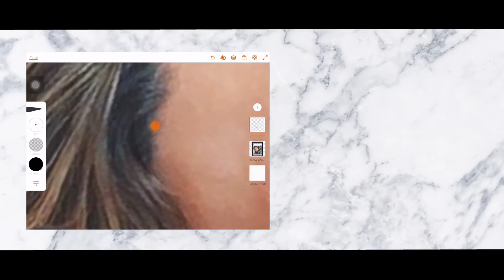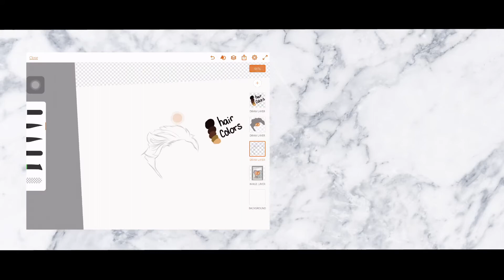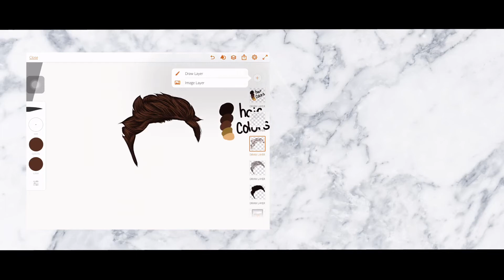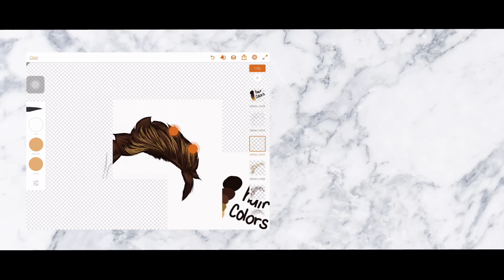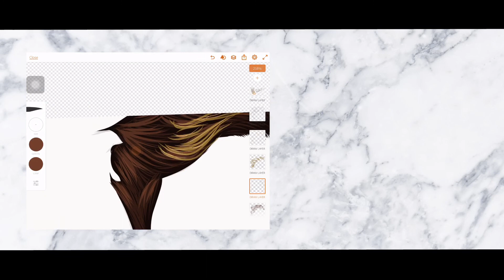tutorial: how to draw hair (ft. graysons head)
🌺 사회 (socials)